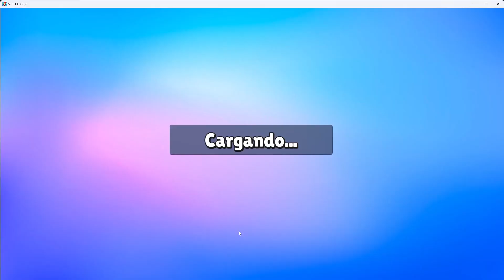ME HAGO PASAR POR NOOB EN STUMBLE GUYS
roblox
Minecraft
Gta 5
Gta V
Fifa
Español
ESPAÑOL
Ó ó